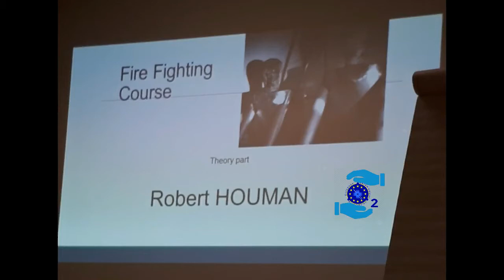EBAss - Safety Manager course 2017 - Firefighting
Fire fighting practice at the 1st Safety Manager course for Hyperbaric Facilities. 2017